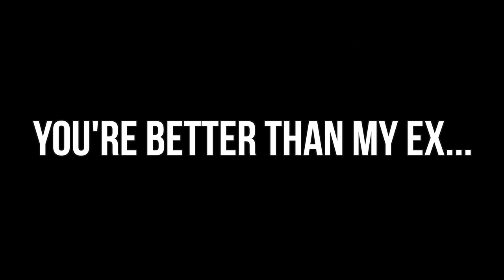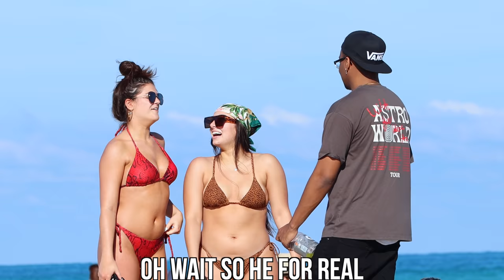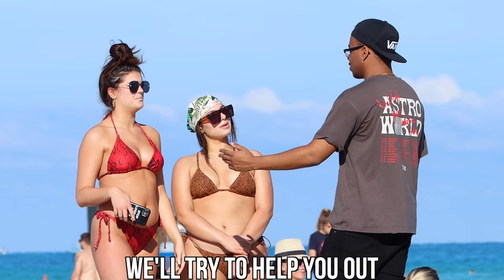You're Better Than My Ex...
Give Tiege Hanley a try & get a FREE toiletry bag with your first box

Comment what you would like to see us do in the future! Also comment who you would like us to collaborate with!